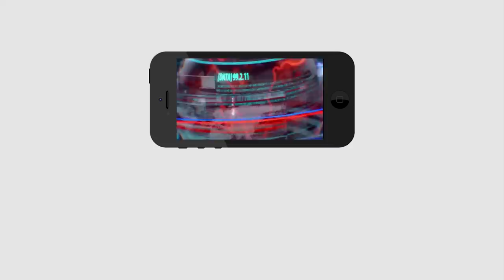AP CM Jagan Sensational Decision | Volunteers | జగన్ సంచలనం.. వాలంటీర్లే స్టాకిస్ట్ లు..? |PDTV News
జగన్ సంచలనం.. వాలంటీర్లే స్టాకిస్ట్ లు..?